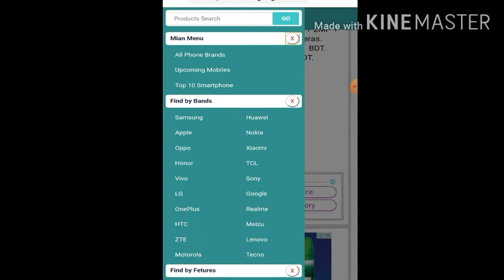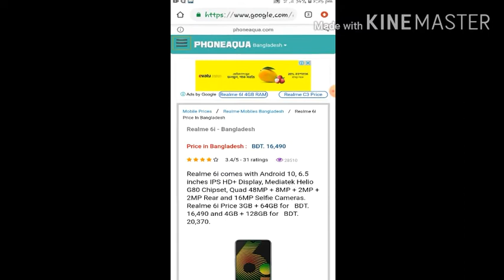Realme 6i full review in bangla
realme 6i reviews
realme 6i pro unboxing
realme 6i camera
realme 6i processor

If you know more about something then quickly go toy youtube channle and get updates immidietly.

✔Upcoming I phone 12 september 2020
  ✔.Samsung Galaxy M31 Megamonster review
  ✔.One Plus 8 pro Bangla review
  ✔.Iphone SE 2020
✔.Huawei Nova 7 Pro 5G

✔.Nokia 8.3 Plus 5G smartphone
Go to the link and watch this👇